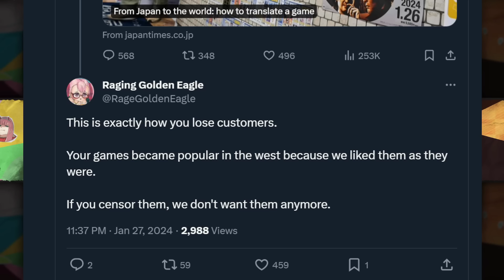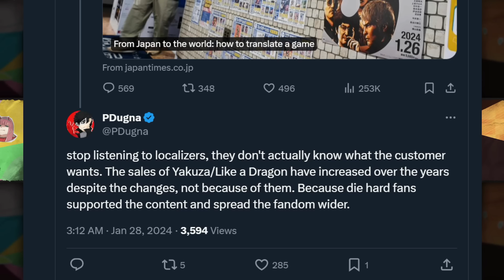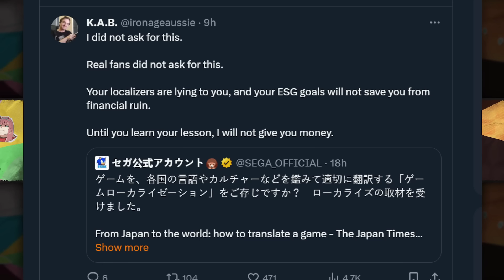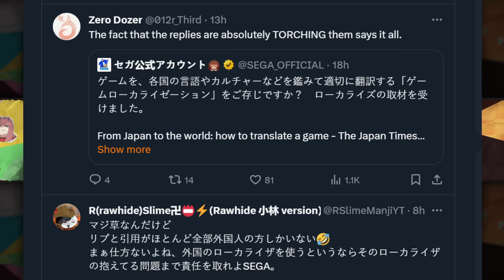Sega is getting roasted for promoting this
Gameplays: Palworld